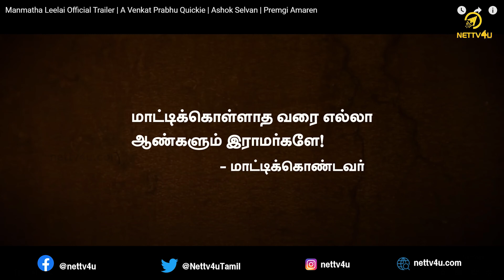Manmatha Leelai Official Trailer Review | A Venkat Prabhu Quickie | Ashok Selvan | Premgi Amaren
DIGITAL BUSINESS OPPORTUNITY

*Google form*

1) North Chennai

2) South Chennai

3)Central Chennai

4) Kerala

5) Karnataka

6) Andhra & Telangana

7) Other State

8) Tirichy

9) Coimbatore & Nilgiris

10) Madurai

11) Salem

12) Tiruvallur

 13) Vellore

14) Tiruppur

15) Erode

16) Dindukkal

17) Thanjavur

18) Thoothukudi

19) Pondicherry

20) Thirunelveli

21) Kancheepuram

22) Viluppuram

23) Cuddalure

24) Chengalpattu

25) Dharmapuri

26) Ariyalur

27)Nagapattinam

 28) Kanniyakumari

29) Theni

30) Krishnagiri

31) Virudhunagar

32) Thiruvannamalai

33) Tenkasi

34) Ramanathapuram

35) Namakkal

36)Ranipet

37) Tirupathur

38) Mayiladuthurai

39) Tiruvarur

40) Kallakuruchi

41) Karur

42) Perambalur

43) Sivagangai

44) Pudukottai